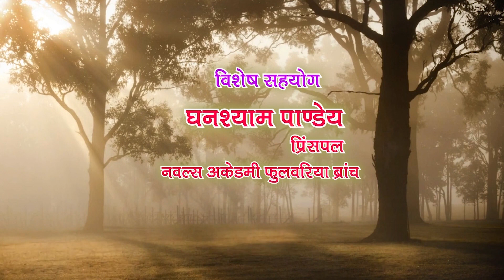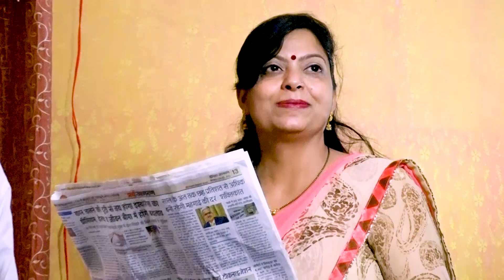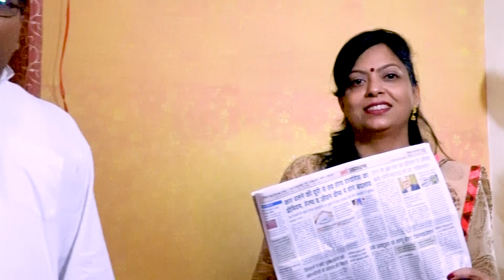short movie saraswati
Studio : Dee Voxx Music Studio & Production House
Location : Navlayan, Betiyahata, Near Kali Mandir, Gorakhpur